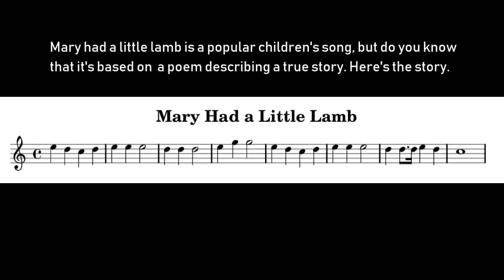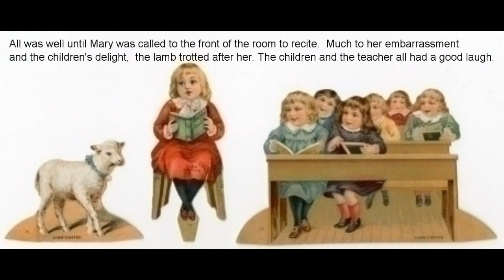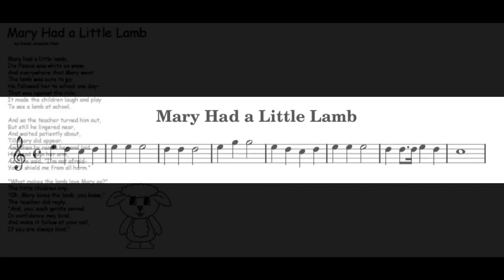Mary Had A Little Lamb: The True Story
True story about the popular children's song Mary Had A Little Lamb is a popular children's song, In the early 19th century,  Mary Elizabeth Sawyer was living in a farm house in the village of Sterling, Massachusetts. As a young child, she had a pet lamb that she raised when it was born and rejected by its mother. The lamb became her constant companion.

One day when Mary and her brother Nat were walking to school they discovered the lamb following them. Nat suggested they take the lamb to school as a prank.. Mary put the lamb under her desk and placed her shawl over her pet.
All was well until Mary was called to the front of the room to recite. Much to her embarrassment and the children's delight, the lamb trotted after her . The children and the teacher all had a good laugh.At the suggestion of the teacher,  Mary put the lamb outside until noontime.
 A visitor, John Roulstone witnessed the incident and the next day he handed Mary a piece of paper on which the first three stanzas of the poem had been written.
Then In 1830, the original poem with three more verses was
published in a volume titled "Poems for Our Children" by
Sarah Josepha Hale. There are debates as to the authorship of the poem, but the consensus is John Roulstone wrote the first twelve lines, and Mrs. Hale the additional stanzas.
Now you know the story about Mary and her lamb. I hope it adds to your enjoyment when you hear or sing the song.